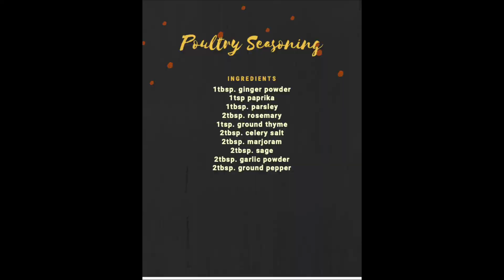Poultry Seasoning RECIPE|HOMEMADE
Poultry seasoning can be use to all meat including Turkey for Thanksgiving and Holiday Season. It can give you an umami flavor.

send messages to my Page at m.me/tividad14.